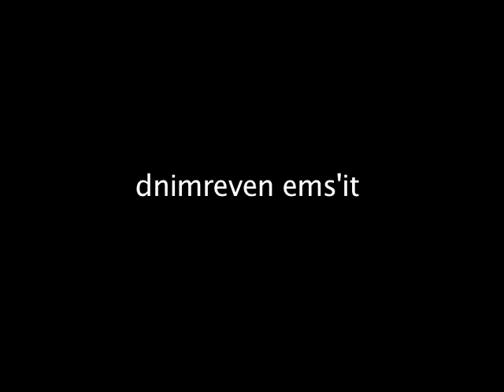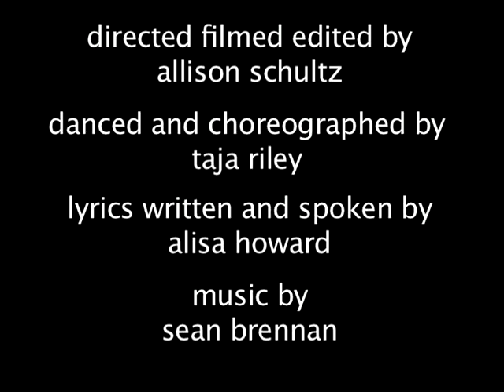dnimreven ems'ti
allison schultz
choreographed danced
taja riley
music
sean brennan
lyrics
alisa howard